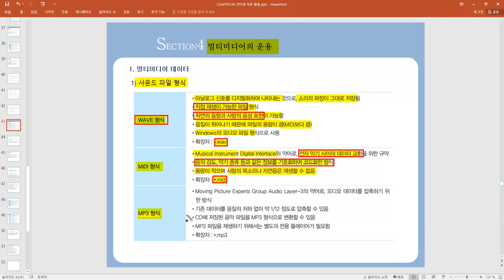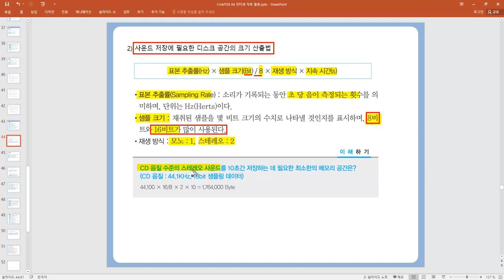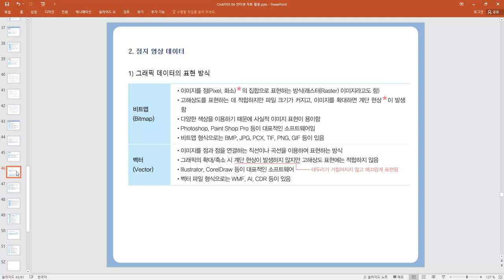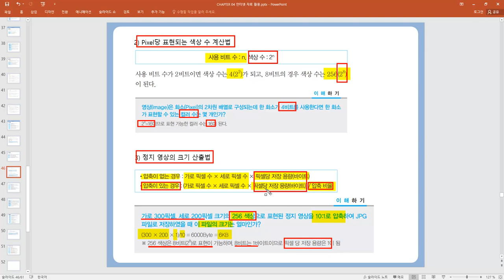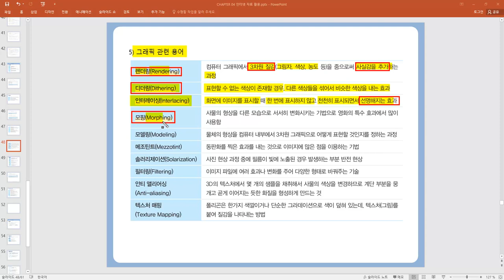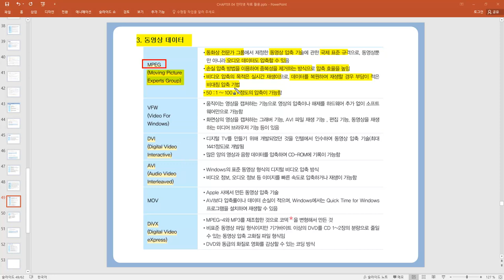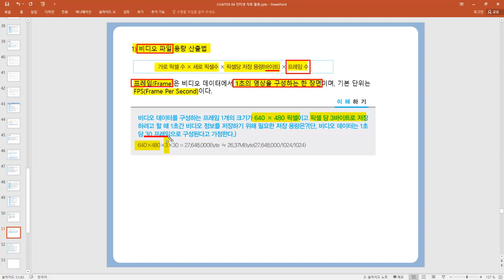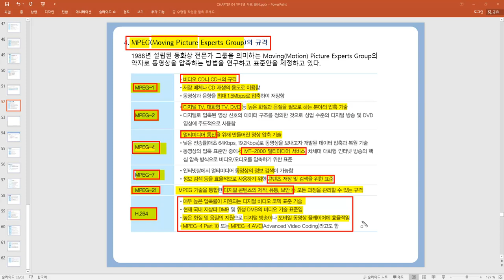[컴활 필기]컴퓨터일반-멀티미디어 운용